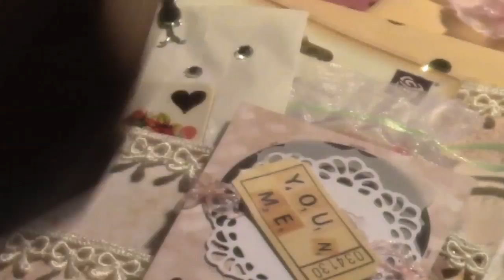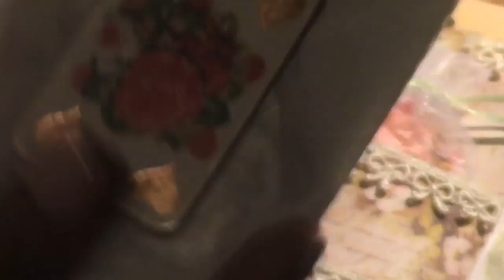Shabby Chic Loaded Envelope |PROCESS VIDEO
Giveaway \Loaded envelope for a YouTube friend I created and tutorial\process video.